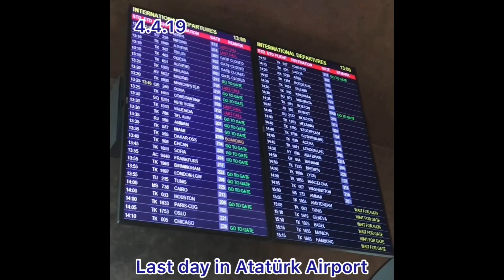İstanbul Atatürk Havalimanı ilk uçus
Atatürk Havalimanında son uçuş günü herkes üzgün, perişan